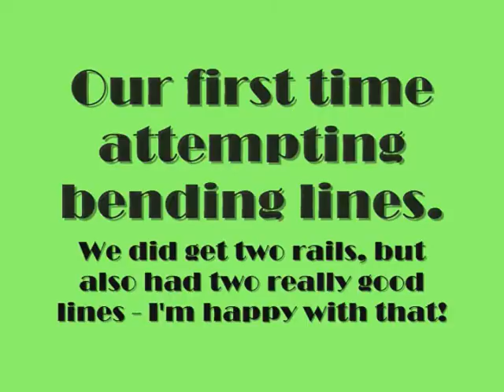Nova's July 4th Jumping Lesson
Nova (5 yr old ASB/Paint gelding) in the jumping portion of our lesson. He was very well behaved today, and I think for a pair of jumping greenies we did well. The other horse in the video is my neighbour and her mare who also take lessons with us, so please just ignore them. :)